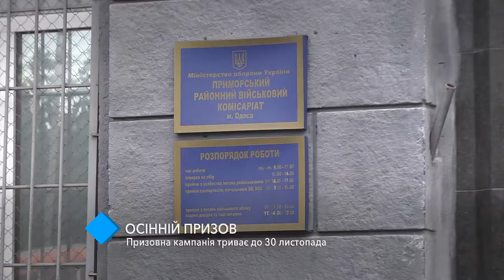В Одессе продолжается осенняя призывная кампания